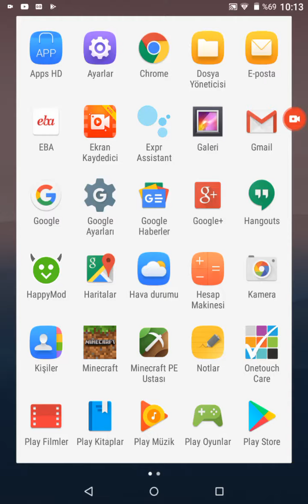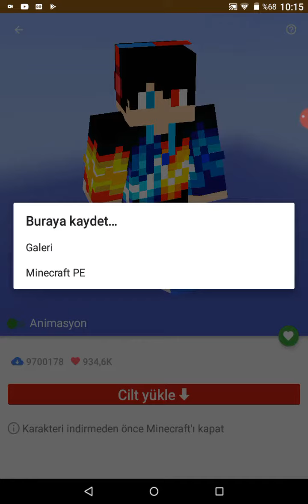3 Mart 2021